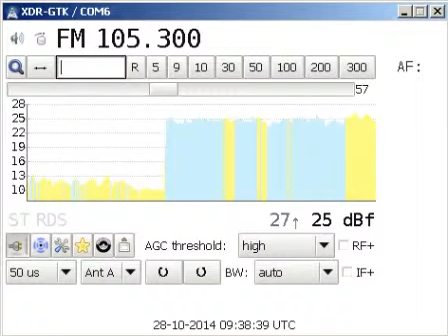105 3 B5 Aktuell, Kreuzberg Rhon 28 10 14 0938